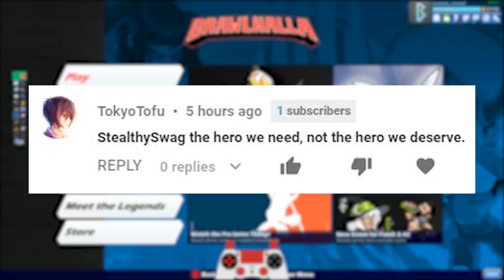300% Damage KO MANIA!!! • Brawlhalla 1v1 Gameplay